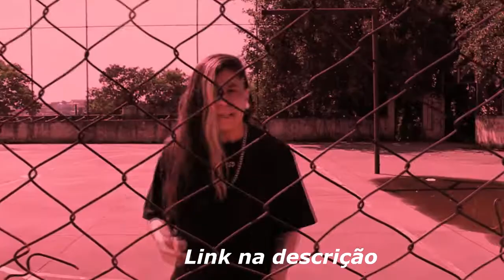DUDU MC - QUER FLOW? TOMA! 🔥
reagindo as  batalhas do dudu!!!